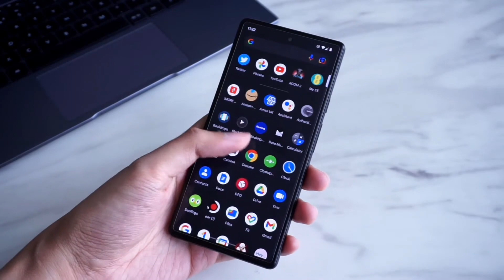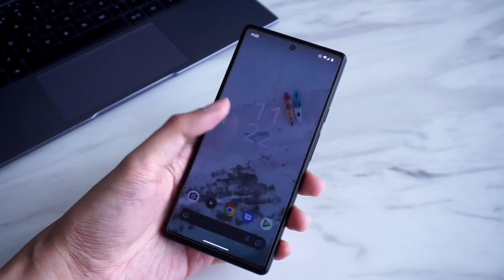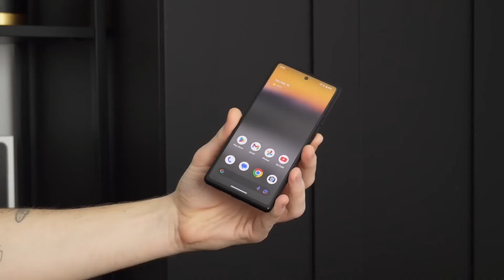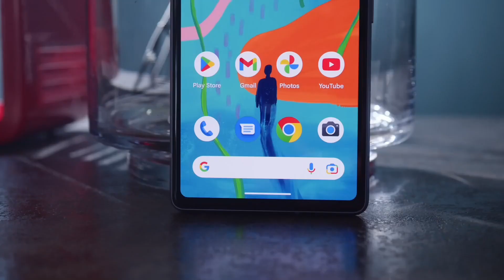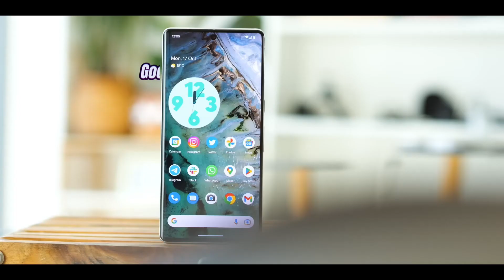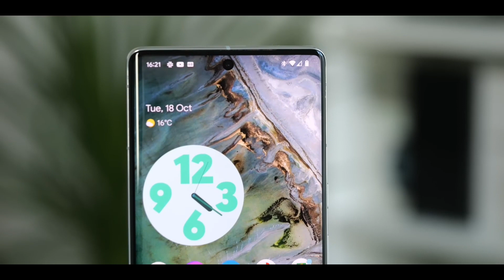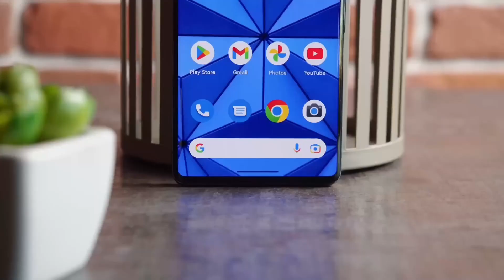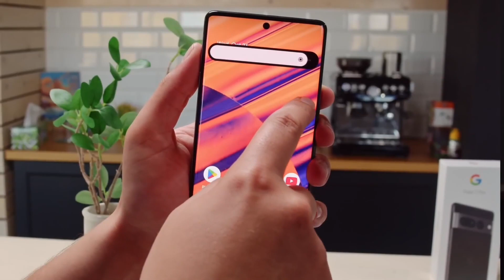TOP 5 : MEJOR GOOGLE PIXEL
Descubre el MEJOR google pixel del 2023.

Bienvenido a nuestro canal, donde te presentamos los cinco mejores google pixel del mercado. Si buscas una experiencia auditiva excepcional, ¡has llegado al lugar adecuado! Hemos seleccionado cuidadosamente estos auriculares por su rendimiento de audio, comodidad y tecnología de vanguardia.

Top 1 ► Google Pixel 7 Pro ★
Top 2 ► Google Pixel 7a ★
Top 3 ► Google Pixel 6 Pro ★
Top 4 ► Google Pixel 6a ★
Top 5 ► Google Pixel 6 ★

→ Advertencia
Algunas secuencias de este vídeo no son originales de Tech Lab. Algunas partes del vídeo han sido extraídas de diversas fuentes.
El canal de YouTube de Tech Lab participa en el Programa de Socios de Amazon EU. Los usuarios son libres de buscar productos en Amazon.fr si prefieren no utilizar los enlaces proporcionados por Tech Lab.

[Fuentes de vídeo]

 • The Google Pixel 6, On... // Team VRY

 • Google Pixel 6a - Is It Worth... // Jose Maxim

 • Google Pixel 6 Pro | جهاز جبار بسعر خي... // Mohamed Salah
 • A Long Term Pixel 6 Pro Review... // CJ Ying

 • Pixel 7a Review: One Month Lat... // Team VRY
 • Google Pixel 7a review... // Google Pixel 7 Pro review

 • Pixel 7 Pro vs iPhone 14 Pro Max: I ... // XDA
 • Google Pixel 7 Pro review ... // Google Pixel 7 Pro review

🇪🇸 Tech Lab es el canal de referencia para los entusiastas de la tecnología que buscan auténticas gangas.

Comparamos los productos tecnológicos más interesantes del mercado para ayudarte a encontrar la mejor relación calidad-precio. 🇪🇸